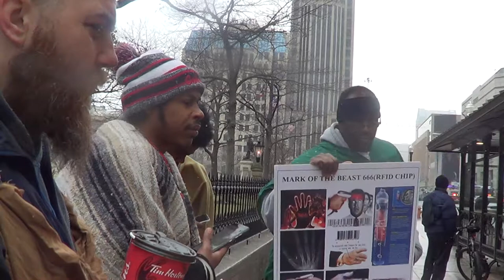PT1 MARK OF THE BEAST IS THE MICROCHIP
Mark of the Beast is coming soon.